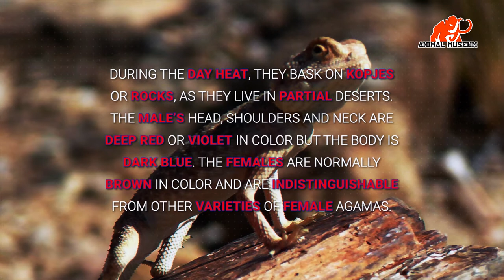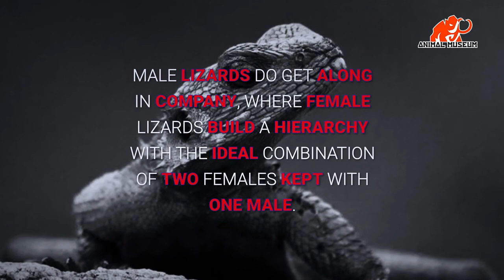Mwanza Lizard | Mwanza flat headed rock agama | the Spider Man agama.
Mwanza Lizard Lizard Mwanza pattern similar to a famous superhero Animal Museum.

Mwanza Lizard | Mwanza flat-headed rock agama (Agama mwanzae) | the Spider-Man agama.

Agama is a genus of small-to-moderate-sized, long-tailed, insectivorous Old World lizards.
The genus Agama includes at least 37 species in Africa, especially sub-Saharan Africa,
where most regions are home to at least one species. Eurasian agamids are largely assigned to the genus Laudakia.

Scientific name: Agama
Kingdom: Animalia
Phylum: Chordata
Family: Agamidae
Subfamily: Agamidae
Order: Squamata
Suborder: Iguania

Content Music By:
Alec Koff - Background Music
► Want to use this track? NEED "NO COPYRIGHT" MUSIC FOR YOUR YOUTUBE CHANNEL? - Become my patron and get access to all of my "NO COPYRIGHT" music.
►FEATURE:
1. You will receive more than 600 tracks right after you become my patron
3. YouTube, FaceBook, Twitter, Google+, Vimeo, Tumbler, Instagram, and more - You can use my music on all sites.
4. Monetization and Commercial use:  You can monetize your videos on YouTube and on other sites. You can use music tracks for commercial purposes
5. Unlimited use for all tracks:  You can create an unlimited amount of videos/content.

use permitted by copyright statutes that might otherwise be infringing.